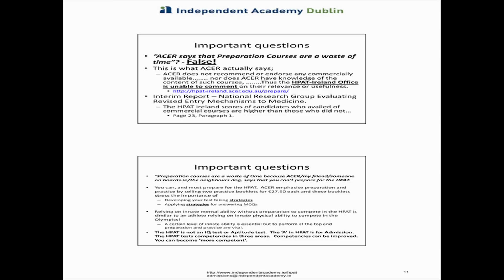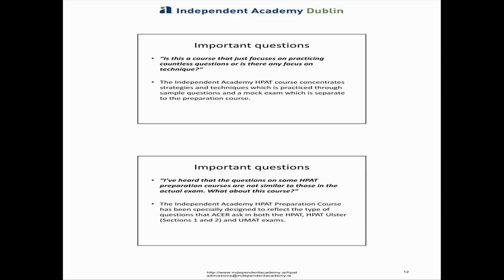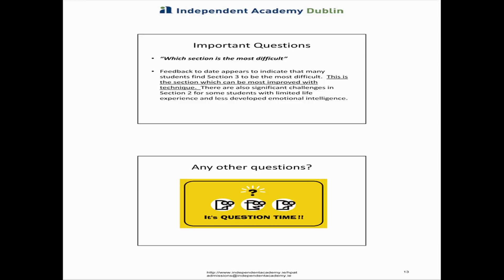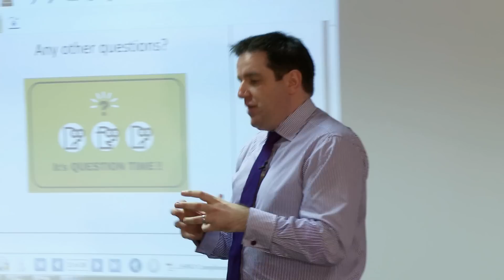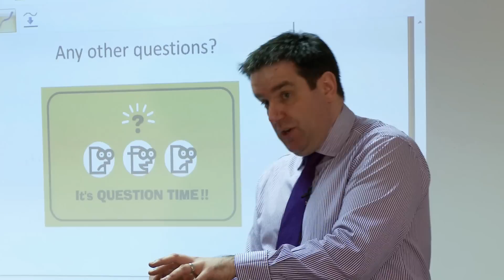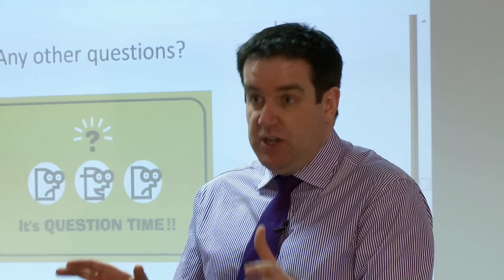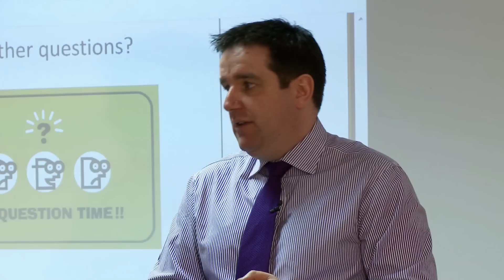HPAT Myths and Facts - Part 3/5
Topics Covered - HPAT Myths & Facts by Shane O'Grady of Independent Academy.